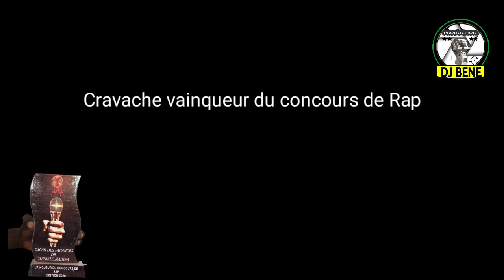Oscar des vacances: Concours de Rap P Tres VS Cravache